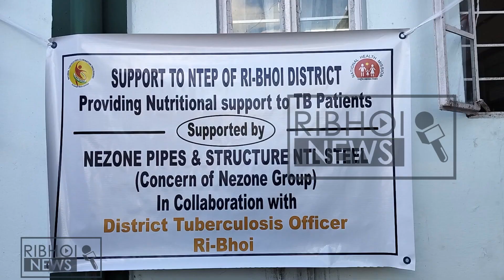HABA NGA PEIT IA KI NONGPANG TB NGA PAIT MYNSYIEM HABA KIM IOH IA KA JINGBAM KIBA TEI :SIS D.R SYIEM